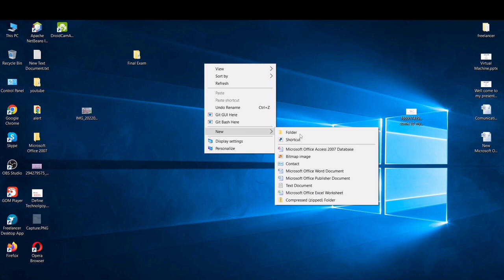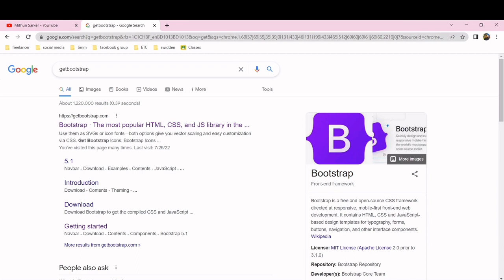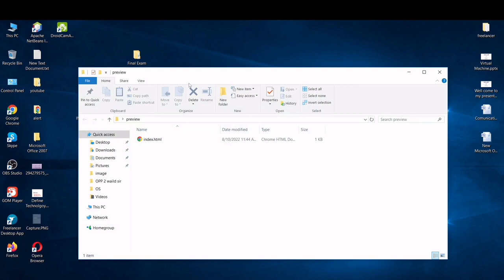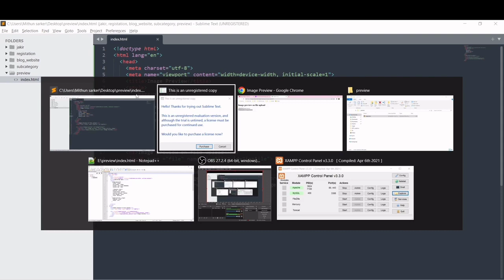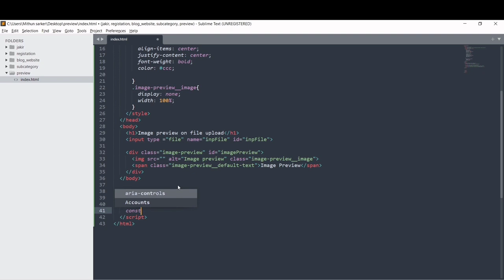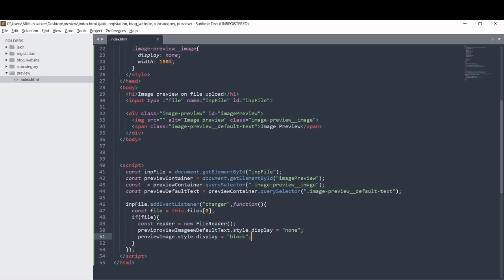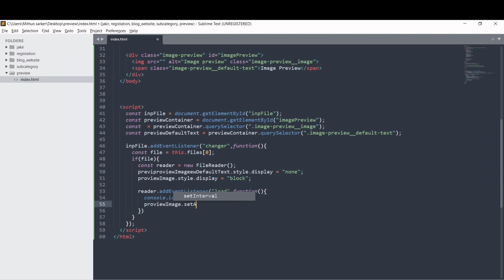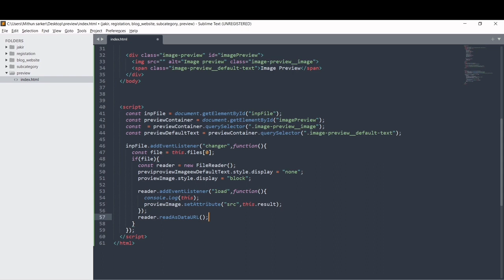image preview before upload using jquery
in this video i will show you how to image preview before upload using jquery